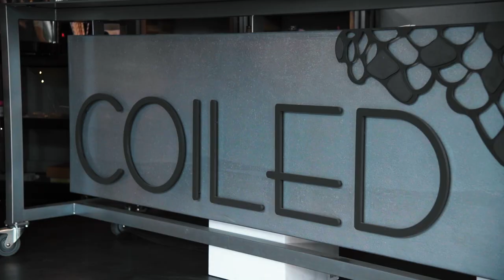What On Earth Is Going On Here!?!?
What is Pound? That's what we were wondering too. So we headed over to Coiled Wines in Boise for some Pound and Pour. If we were going to have to dance and jump around like uncoordinated goof balls, we needed some liquid courage.

Every month Pound instructor Amanda Bell puts on Pound at a local establishment that serves alcohol. It's a fun way to introduce people to a fitness class where the equipment is a set of green sticks. With these green drum sticks and some bumping music, you pound out aggression and burn calories by bouncing around and drumming the ground.

🎥 HIRE ME

MB01CVXTH8W9JO9